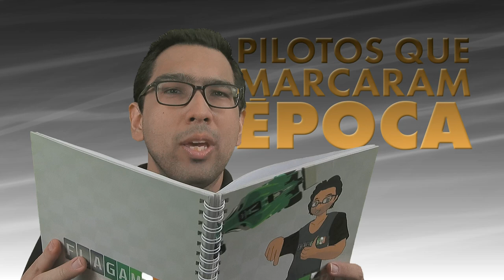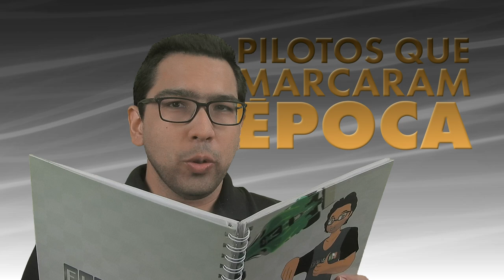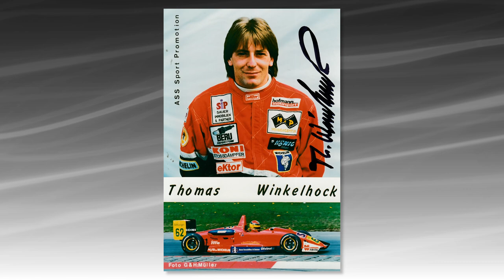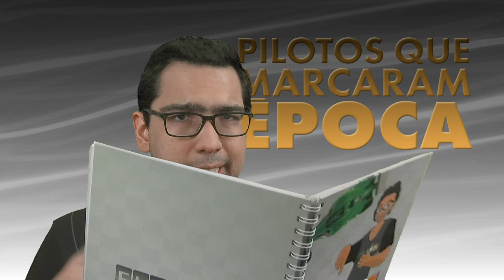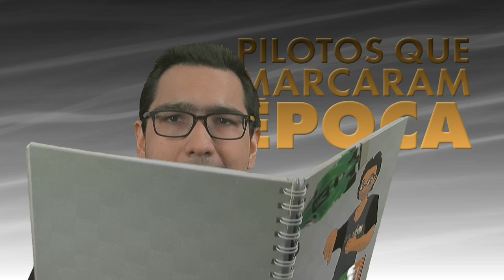Conheça MARKUS WINKELHOCK - A LENDA que liderou com o pior carro da F1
No Pilotos que Marcaram Época (S01E02) de hoje, Flagamer contará a história de Markus Winkelhock. Piloto alemão da Formula 1 que não entrou na história por causa dos seus títulos e sim porque ele liderou uma corrida de Formula 1, na chuva, pilotando o pior carro daquela temporada de 2007.

Markus Winkelhock nasceu em 13 de Junho de 1980 na cidade de Stuggart, na Alemanha. Filho de outro piloto de corrida chamado Manfred Winkelhock. Outra lenda que já passou na Fórmula 1. O pai conseguiu um 5º lugar heroico no Grande Prêmio do Brasil de 1982 pilotando um carro da equipe ATS. Ele também era sobrinho de outro piloto chamado Joachim Winkelhock. Em resumo, era uma familia cabeça de gasolina.

A carreira de Markus WInkelhock começou em 1998 na Fórmula König, categoria que revelou outra lenda chamada Michael Schumacher. Nisto o piloto evoluiu para a Formula Renault 2000, Formula 3, fez uma ponta na DTM no ano de 2004 até que um terceiro colocado no campeonato da Formula Renault 3.5 chamou a atenção da equipe Midland devido a um contatinho que o piloto tinha com Colin Kolles, que era o manda chuva na equipe que nascia após ter adquirido a equipe Jordan no final da temporada de 2005.

Em 2007, Midland virou Spyker. A oportunidade para a lenda da Alemanha apareceu após a saída de Christian Albers da equipe. Ele assumiu o cockpit para o Grande Prêmio da Europa em 2007, em Nurburgring. Uma chuva repentina fez com que vários pilotos aquaplanassem e, com isto, Winkelhock conseguiu assumir a liderança da corrida de maneira temporária.

Sua carreira na F1 durou apenas aquela corrida. Depois ele se dedicou a DTM e a categorias de turismo onde ele teve mais sucesso em sua carreira.

Confira o Curso de Automobilismo Virtual da Driving Academy neste

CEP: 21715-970